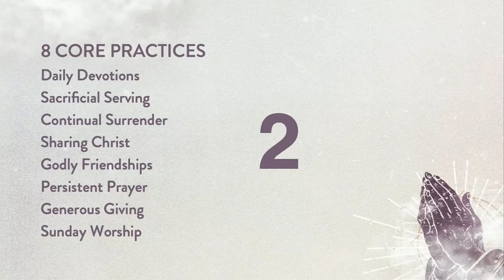Sermon Slice: The Cover Up